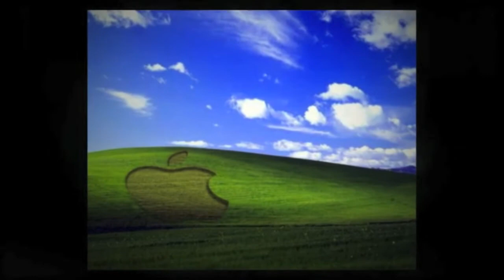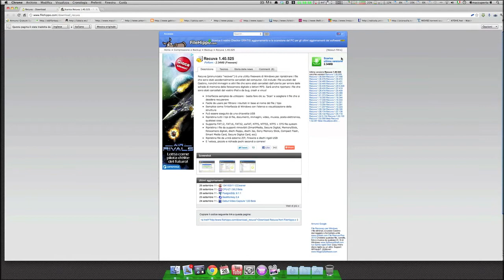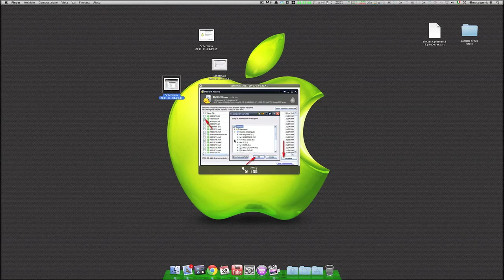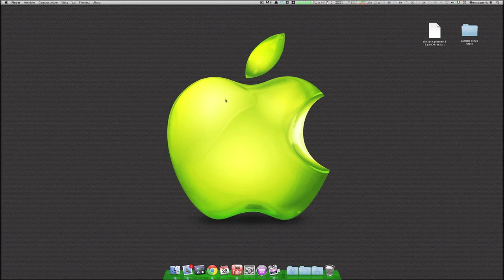recuperare il file persi.